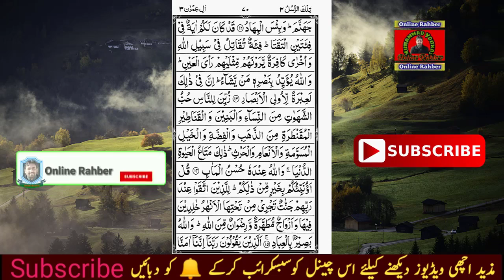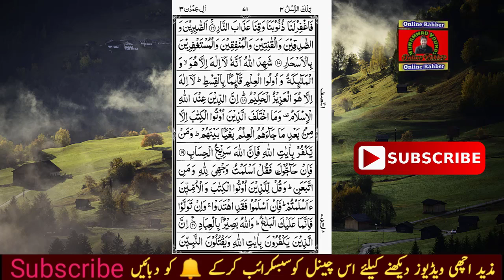surath ul imran part 4 quran pashto tarjuma and tafseer by maulana abdul jabbar sahib bajaur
Online Rahber
1) like jobs information:
1) National testing service (NTS)
2) Pakistan  Interior Testing Services (PTS)
3) Universal Testing Services (UTS)
4) Future Testing Services (FTS)
5) Success Testing Services (STS)
6) Direct Testing Services (DTS)
7) SQ Testing Services
 8) Ideal Testing Services
 9) Fair Testing Service (FTS)
10) ISLAMABAD TESTING SERVICES
11) Sindh Testing Service
12) Fast Testing Services
13)  MTS (Testing Services) Rawalpindi
Etc
2) like online earning
1) How to earn money online
2) how to make money online on YouTube,
 3) make money online in Pakistan,
 4) make money online from fiver,
5) YouTube earning tips and tricks,
6) how to grow YouTube channel
3) Like English
1) English Grammar
2) Parts of speech
3) Tenses
4) Vocabulary
5) Daily usage
6) Direct and indirect
8) Passive and active voice
 9) Prepositions
like Math’s
1) Math’s
2) Math's tricks
like Accounting
1) Accounting lectures
2) Peach tree
3) Quick Books
 4) Tally
Like Computer
 1) Ms word
2) Ms excel
3) Ms power point
4) computer's games
Etc
Like mobile information
1) mobile software
2) mobile apps
3) mobile tricks
4) mobile's games
Etc
Like Quran

 1) Quran pashto tarjuma and tafseer
2) Quran applications
3) and other islamic knowledge
Like General knowledge
1) Pakistan General knowledge
2) world General knowledge
3) other General knowledge